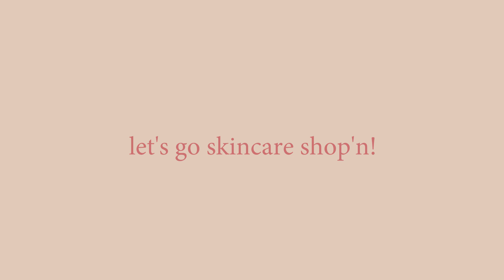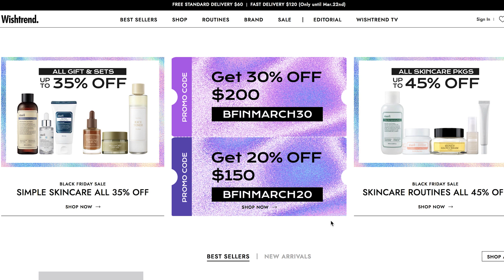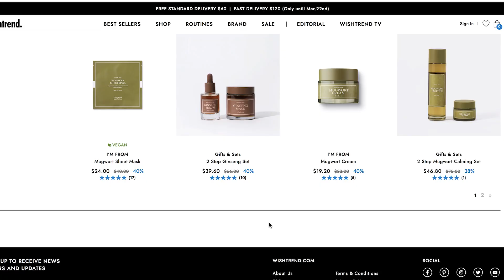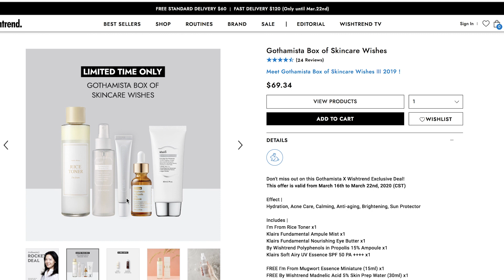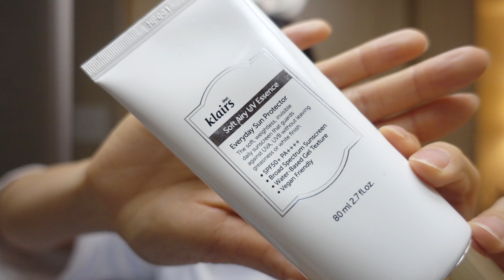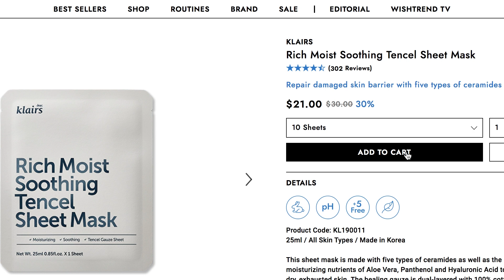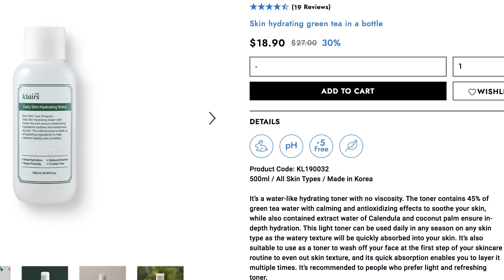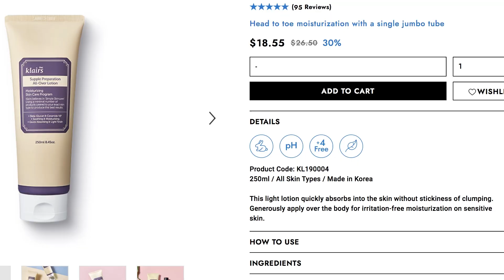What to buy from Wishtrend for Black Friday! Best of Klairs, I'm From, By Wishtrend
° KLAIRS Daily Skin Hydrating Water